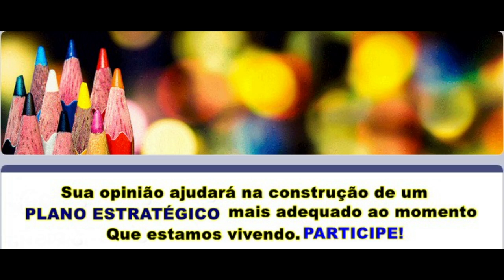Consulta Pública Direitos de Aprender e Ensinar Durante a Pandemia da Covida_19 Em Guiratinga-MT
A Prefeitura Municipal de Guiratinga-MT quer saber sua opinião para adequar o Plano de Desenvolvimento Estratégico Colaborativo diante do Retorno gradual das atividades presenciais, nas escolas municipais, em consonância coma lei 11.367 de 10/05/2021 que "reconhece as atividades educacionais, escolares e afins, como essenciais no estado de MT